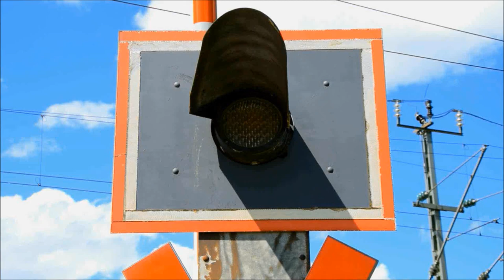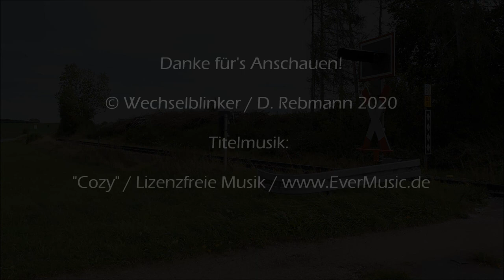Bahnübergang Götzdorf "Feldweg"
Götzdorf ist ein Ortsteil der Gemeinde Kumhausen südlich von Landshut. Der Ort ist nicht wirklich groß, geschweige denn bedeutend und wird von der weithin sichtbaren Filialkirche Maria Himmelfahrt geprägt. Nördlich des Ortes verläuft die B 299, die nach Landshut und weiter nach Norden führt. Südlich von Götzdorf wiederum verläuft die Bahnstrecke von Landshut über Neumarkt-St. Veit nach Mühldorf.

An dieser hatte Götzdorf früher einmal einen eigenen Bahnhof, der westlich des Hauptortes lag und dessen Gebäude noch erhalten ist. Züge halten hier aber schon lange nicht mehr und so bleibt zwischen Landshut Süd und Geisenhausen ein zehn Kilometer langer Abschnitt ohne Bahnhalt. Südlich des Ortes verlaufen einige Feldwege, die vor allem von Landwirten und der Forstwirtschaft benutzt werden.

Um den Weg zu sichern, hat man hier eine einfache unbeschrankte Blinklichtanlage von Pintsch Bamag installiert, die zuverlässig und ohne akustische Unterstützung ihren Dienst versieht. Leider wurde das Wetter am Tag meines Besuchs kontinuierlich schlechter. War es zuerst ein zwar grauer, aber recht milder Tag, kamen im Laufe des Nachmittags zuerst Wind, dann Sturm und zum Abschluss Regen dazu. Ein leichtes Wackeln der Kamera war nicht etwa dem Verkehr oder dem Filmenden zu verdanken, sondern Sturmböen, die daran zerrten.